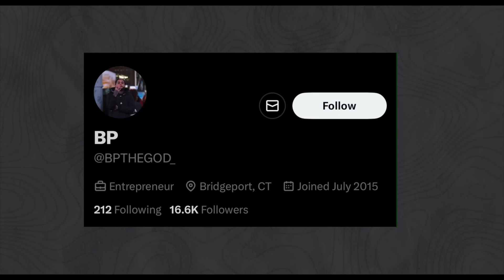2k21 SPEEDBOOST GLITCH is BACK!!🤯 My 6'8 PG is 10x more OP! | Speed Glitch Tutorial NBA 2K24!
How to SPAM 2k21 Speed boost glitch in NBA 2K24!! STEALS ARE BROKEN/OVERPOWERED in 2K24.. UNREALISTIC.. so here's some UNREALISTIC CHEESE to combat it🤣. FULL SPEED GLITCH SPAM TUTORIAL. NBA 2K24 - SPEEDBOOST HOP GLITCH